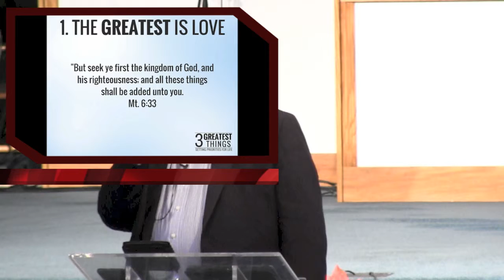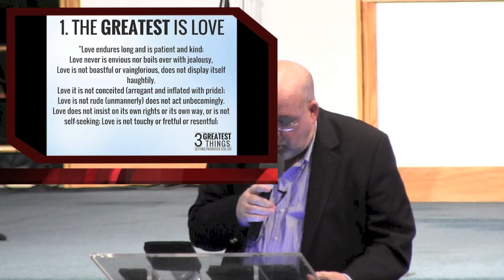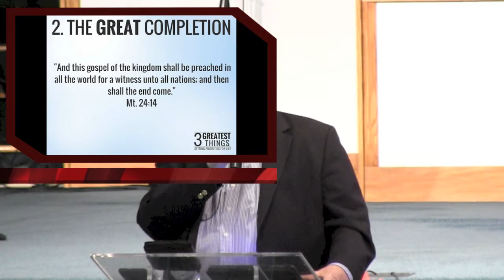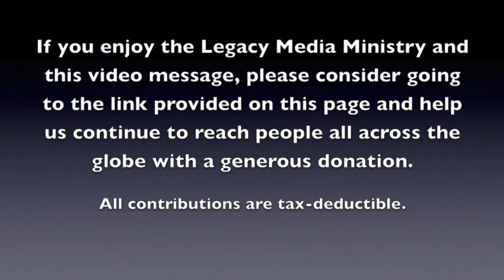Dick Bashta - Three Greatest Things